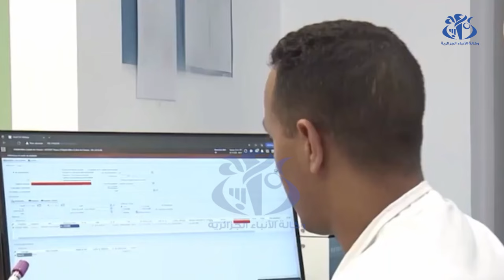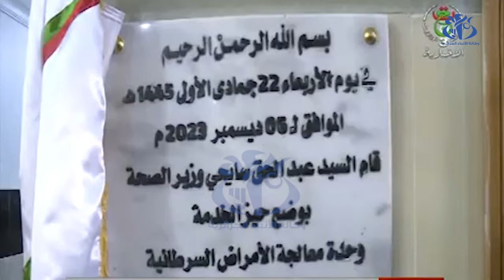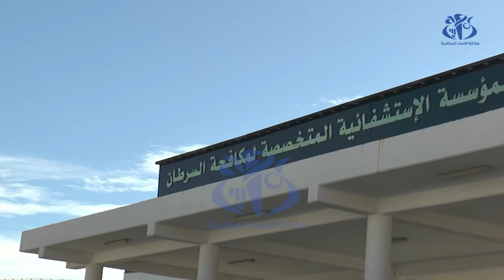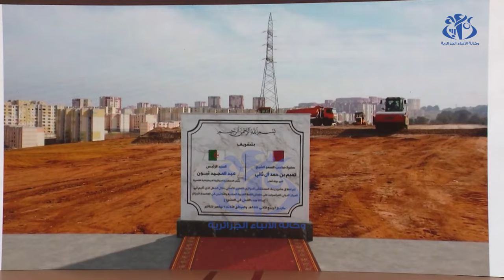الصحة في الجزائر: مرافق عصرية لخدمة صحية ترضي المواطن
الجزائر(وأج)- شهد قطاع الصحة في الفترة الأخيرة، إصلاحات شاملة على مستويات عدة، لما له من علاقة مباشرة بالمواطن، ومن ذلك استحداث خارطة صحية جديدة، تستهدف تحسين الخدمات الطبية على مستوى مستشفيات الوطن، مع تشييد مراكز استشفائية جديدة ومتخصصة لضمان تغطية صحية شاملة للمواطن.